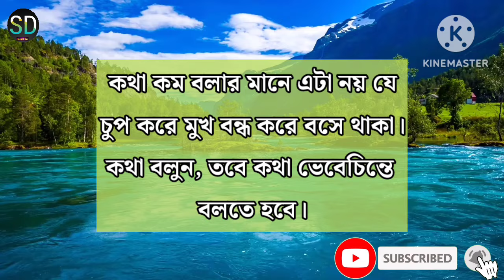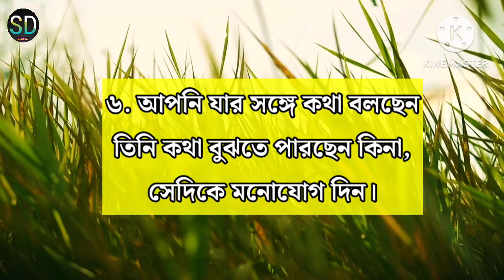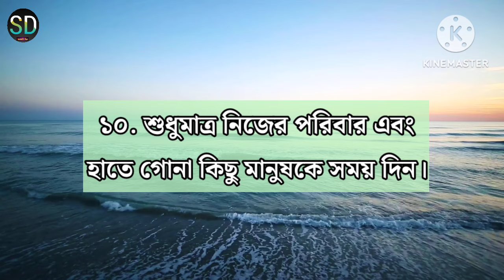কম কথা বলার উপায় 💯🔥 | Motivational Video Bangla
আমাদের মধ্যে অনেকেই আছেন যারা খুব বেশি কথা বলেন, যার ফলে অনেক সমস্যায় জড়িয়ে পড়েন। কাজ করার থেকে বেশি কথা বললে মানুষ আমাদের গুরুত্বহীন ভাবতে শুরু করে। ' কাজ বেশি,কথা কম ' এই হল মূল মন্ত্র।
অনেকেই হয়তো এই সমস্যায় পড়েন এবং ভাবেন কী করে কম কথা বলা যায়। আজ এই ভিডিওতে আমি আপনাদের এমন ১০ টি উপায় বলেছি যার ফলে আপনারা কথা বলা কমিয়ে দিতে পারবেন, অবশ্য বলা চলে কিভাবে গুছিয়ে কথা বলতে হয় তা শিখে যাবেন।

Keywords

কম কথা বলার উপায়
কীভাবে কম কথা বলা যায়
কম কথা বলার উপকারিতা
motivational video
চুপ থাকার উপকারিতা
chup thakar upokarita